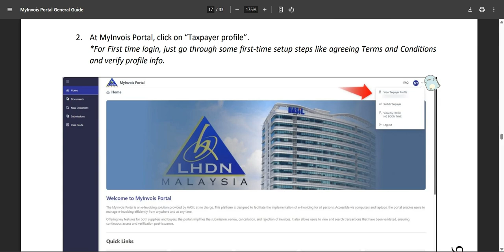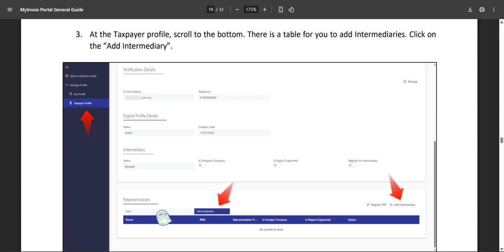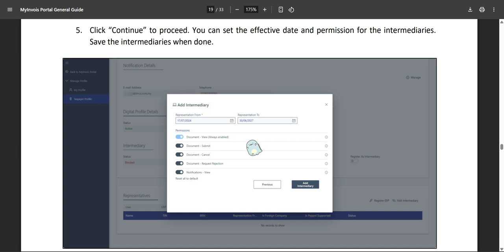3 Add AutoCount as Intermediary in MyInvois Portal